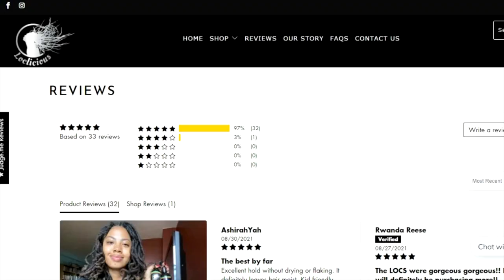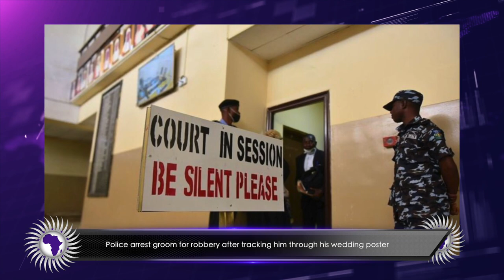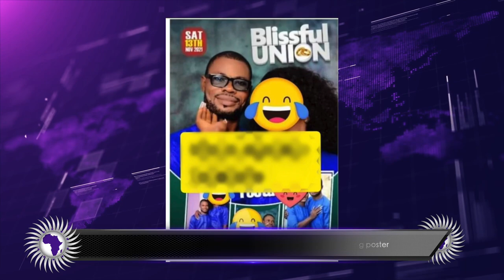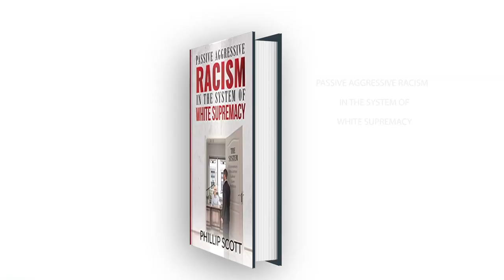Groom Arrested After Police Tracked Him Through His Wedding Poster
Wongel Zelalem reports on police arresting groom for robbery after tracking him through his wedding poster.